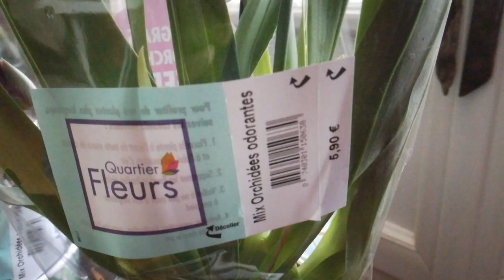Haul orchidée Leclerc